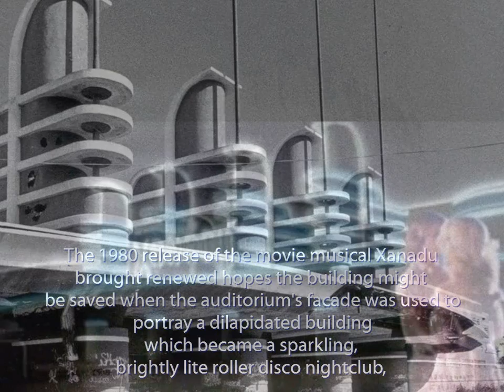Baby Boomers Tribute "The Pan Pacific Auditorium"